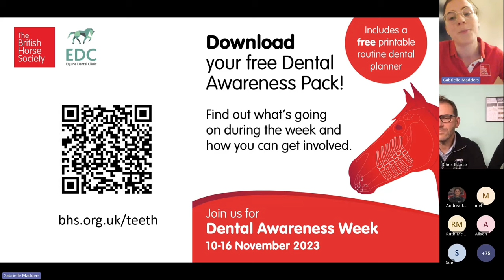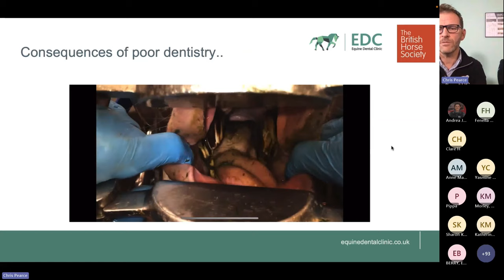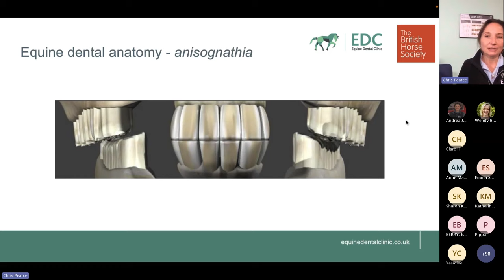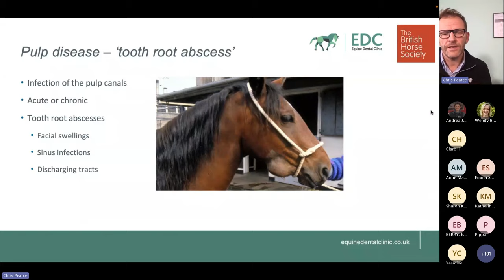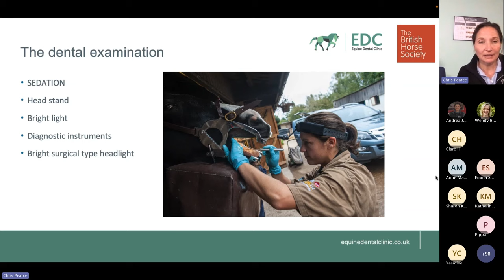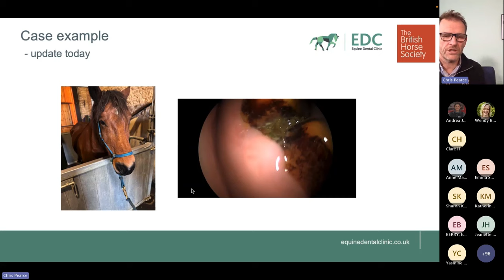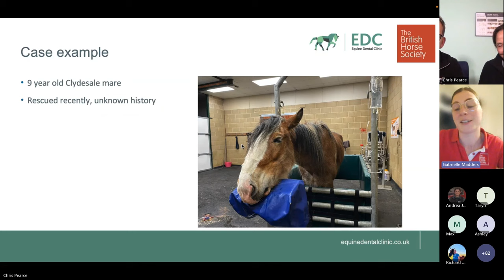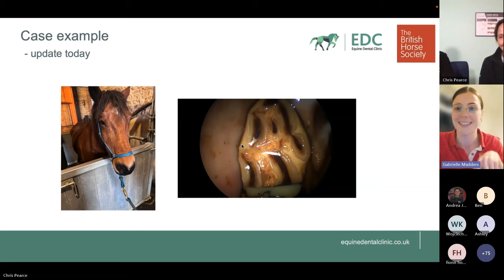The Moment of Tooth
During this year’s Dental Awareness Week, the Horse Care & Welfare Team hosted a brand new conversation about our horses dental health.

With featured speakers, directors of the Equine Dental Clinic & Specialists in Equine Veterinary Dentistry Dr Chris Pearce & Dr Nicole du Toit, sharing their experiences and expert knowledge on this important topic area.

Watch along and discover how to recognise if your horse’s teeth are healthy, including any signs of a problem that your horse could be hiding and the importance of routine dental care.